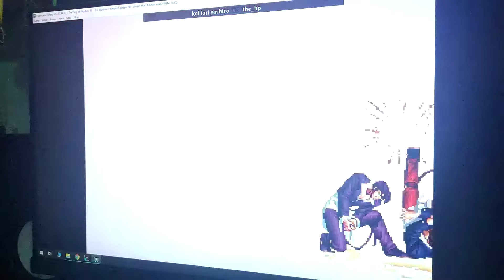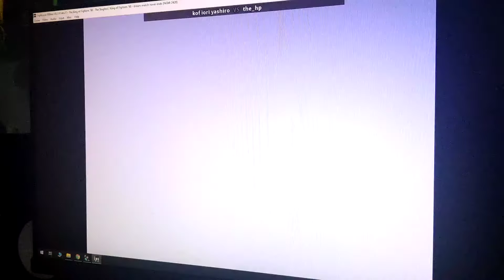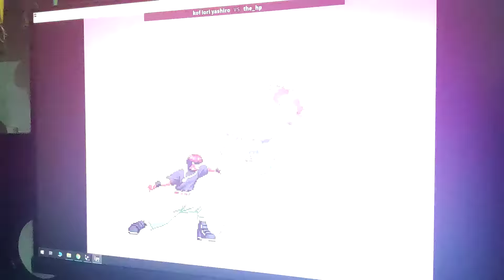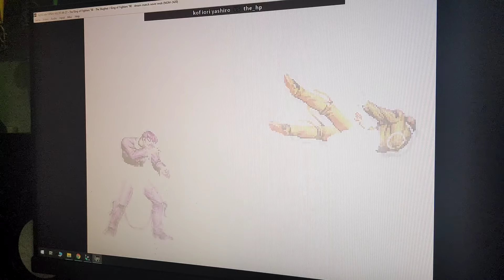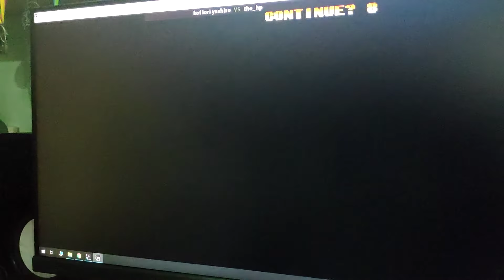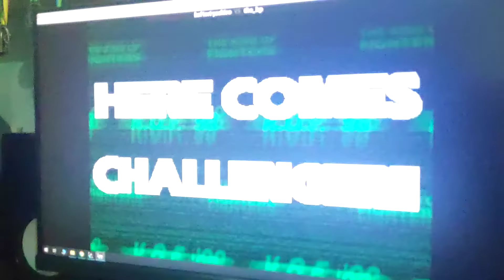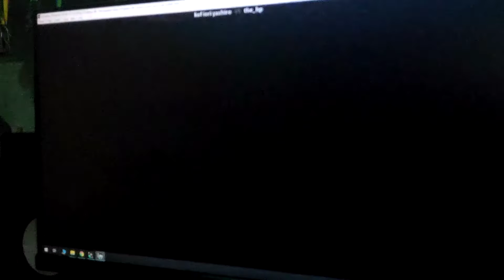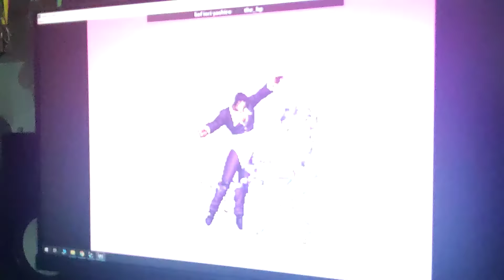KOF 98 Fightcade (25 Sep 2020)